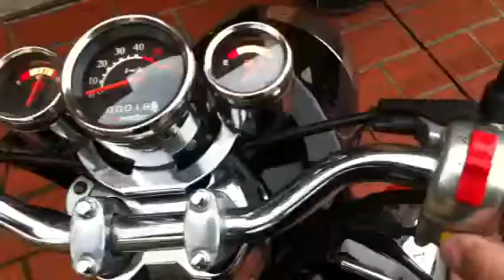Scooter milan vmoto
Scooter conditions